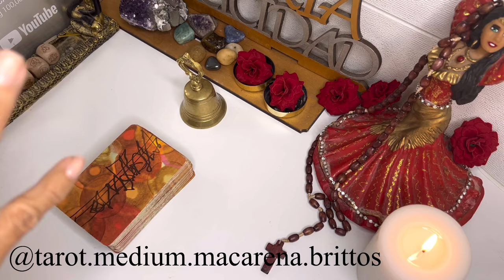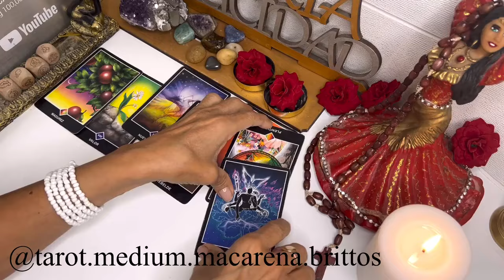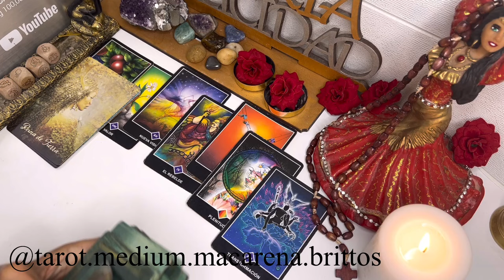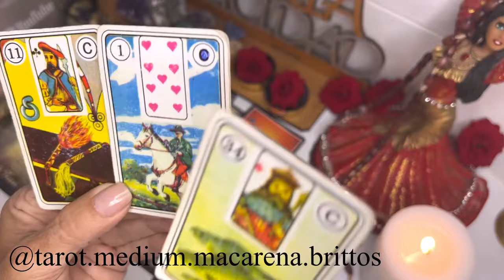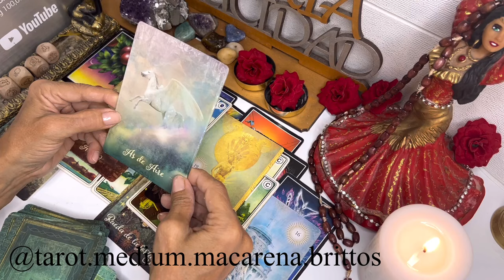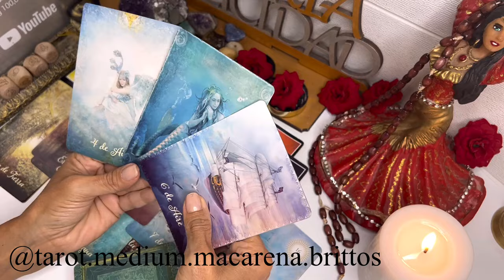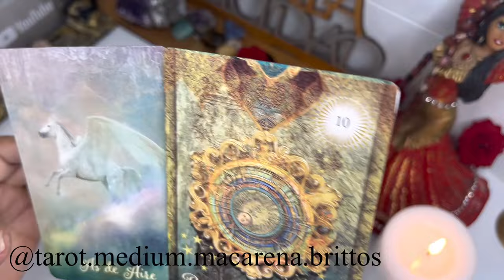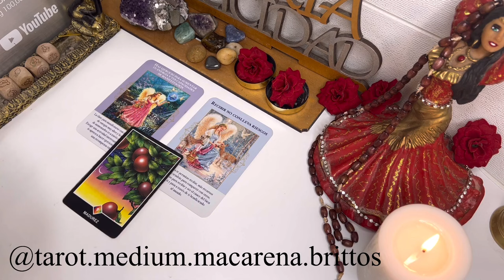CÁNCER TAROT🔴 TE LLEVAS EL PREMIO MAYOR NUEVO FUTURO🔴 YOU WIN THE GRAND PRIZE 😱English